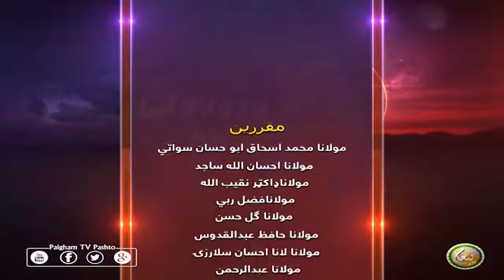DA RORWALI LASONA | EP18 | د ورورولي لاسونه ( سیزن 3 )